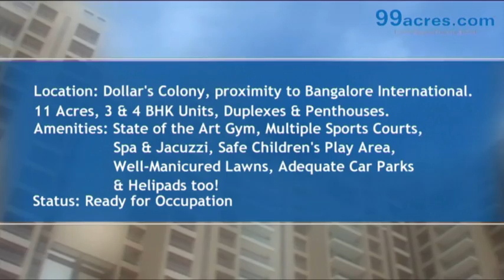PebbleBay RMVExtension Bangalore S3304